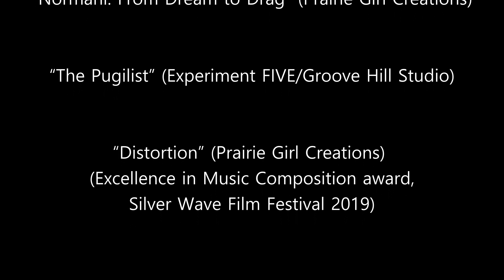Composer promo reel - Scott Brownlee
Composer promotional reel for Scott Brownlee

Excitement (“Reboot: Rebuild”):  00:06
Electronic (“Friend Zone”):  00:36
Horror parody (“Zombies vs. Cannibals”):  01:02
Piano performance (“Zombies vs. Cannibals”):  01:18
Heartbreak (“End of Leash”):  01:34
Documentary (“Normani: From Dream to Drag”):  02:38
Romance (“Friend Zone”):  03:07
Sound Design (“The Pugilist”):  03:51
Drama (“The Pugilist”):  04:17
Montage 1 (“The Pugilist”):  04:51
Montage 2 (“The Pugilist”):  05:12
Action 1 (“The Pugilist”):  05:44
Action 2 (“The Pugilist”):  06:12
Despair (“Distortion”):  06:50
Suspense (“Distortion”):  07:19